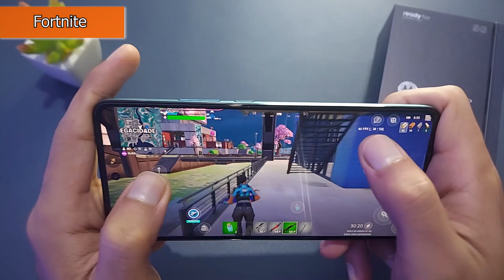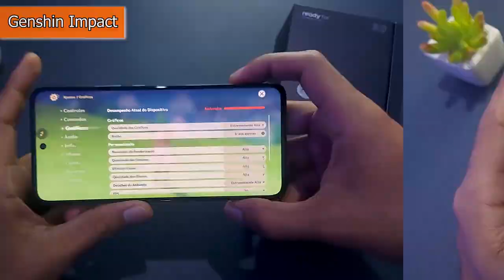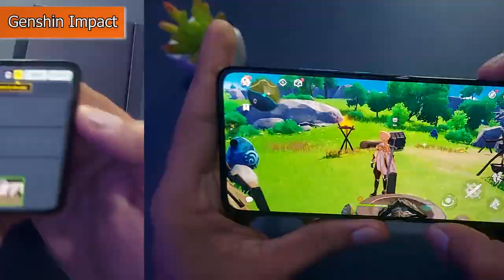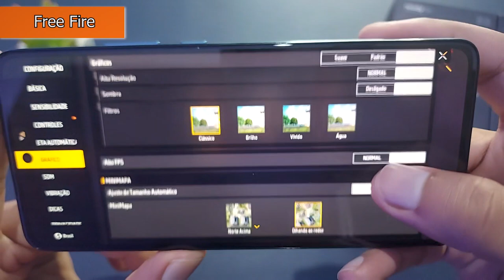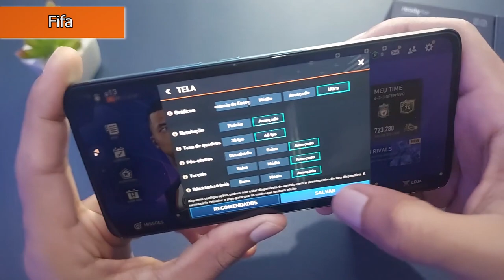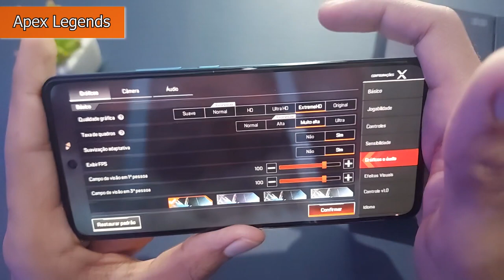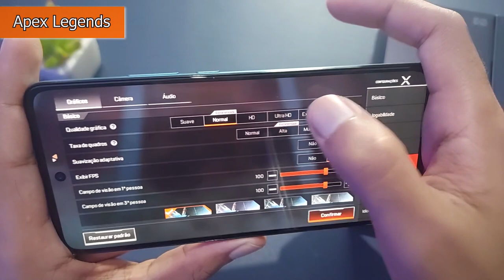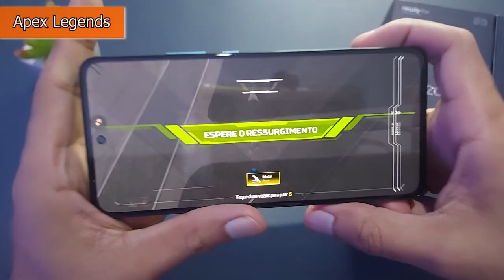TESTEI no ULTRA Jogos PESADOS no Moto Edge 30 - SUPREENDENTE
✔️✔️ COMPRE em 10x sem juros ⬇️⬇️

💖 Moto Edge 30 ➽

✅Até 1800

✅Até 2000

✅Até 2500

✅Até 3400

✅Até 4500